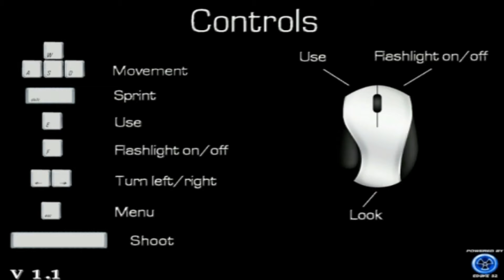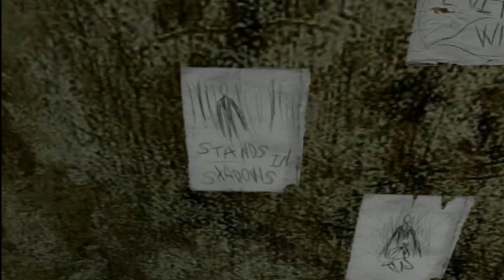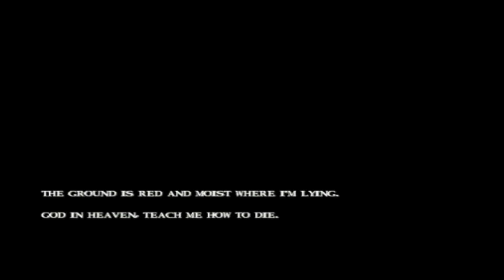SLENDER WOODS EP.3 - THE END]